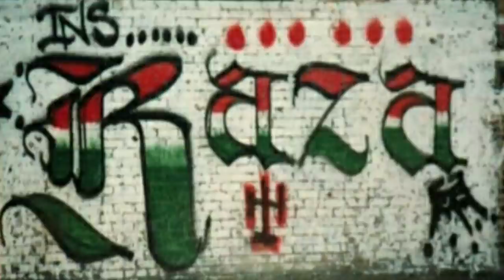CHICAGO GANGS | LA RAZA | PILSEN